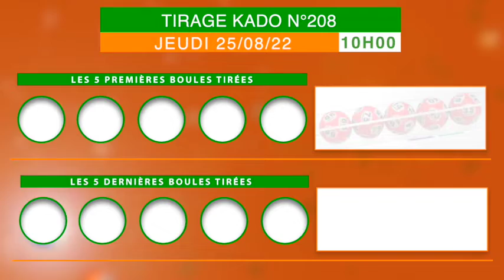La famille loto bonheur, recevez la vidéo du tirage KADO de 10 h n°208 de ce 25/08/22.